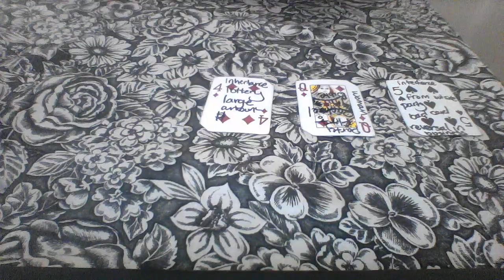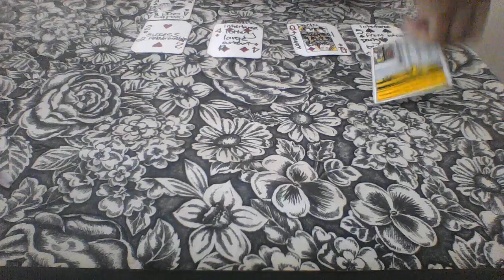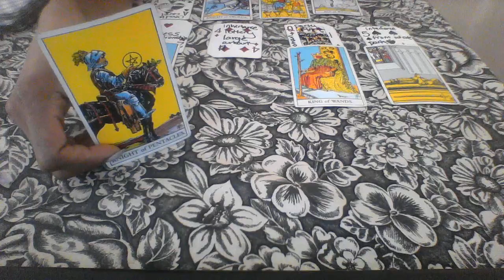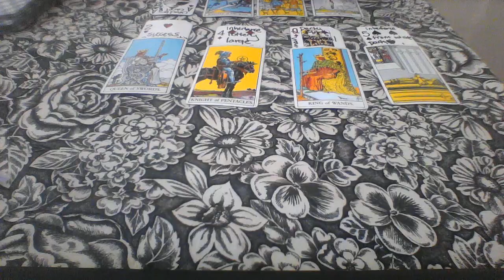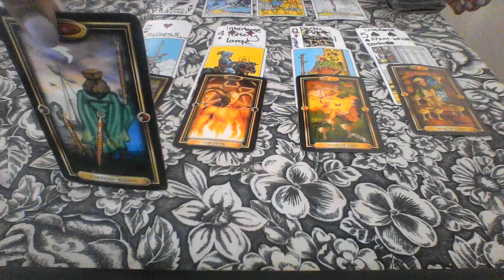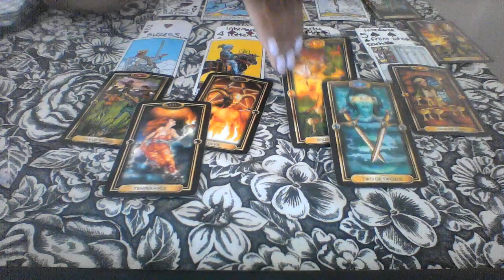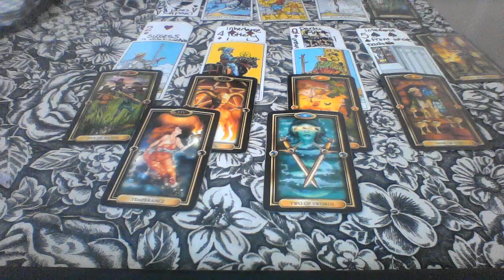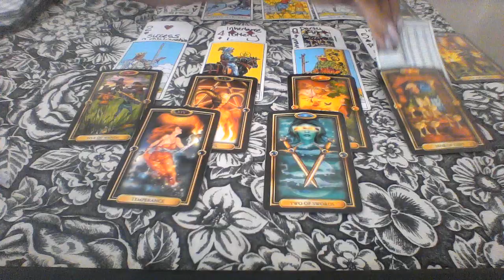LEO MID AUG WHICH SUITOR WILL YOU CHOOSE $15 DAYS $15 READINGSS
My astrological makeup:

Sun: Aquarius
Moon: Libra
Ascendant: Aries

1 question is $10
2 questions is $20

Ellej446
TAROTOFELLE